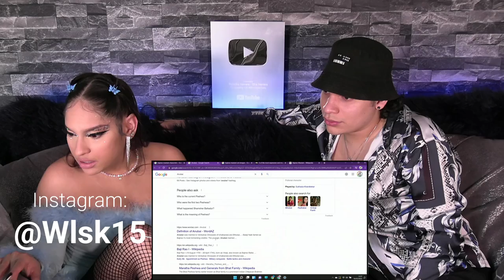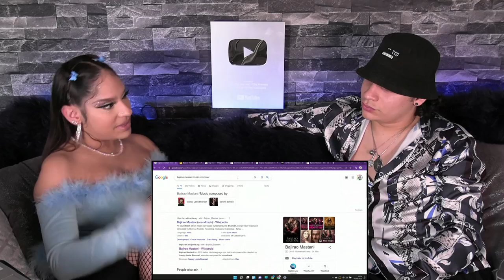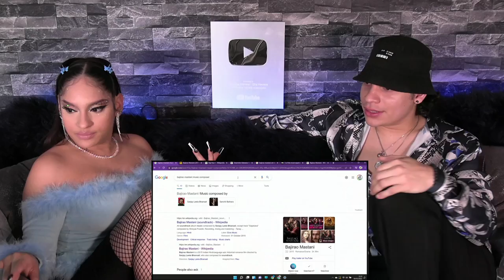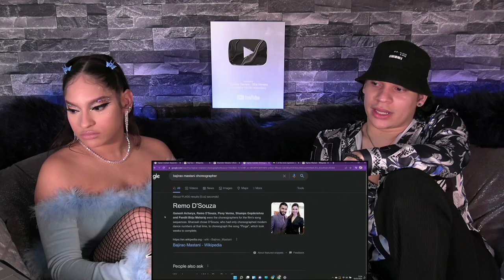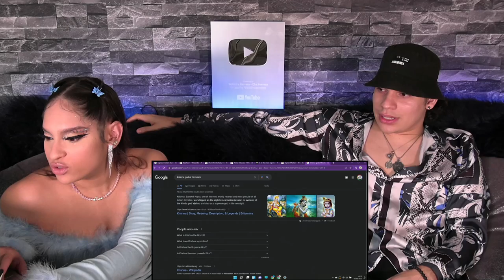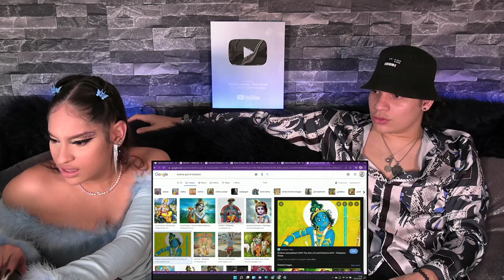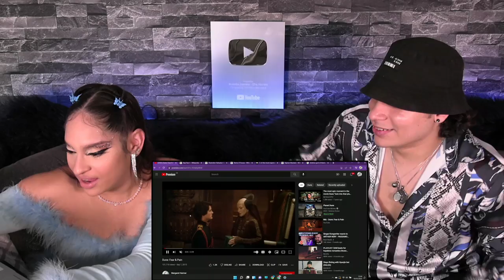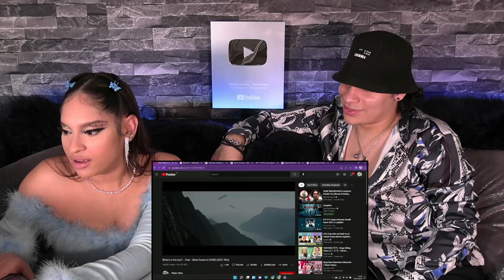Feature Friday Plus #92 'Bajirao Mastai' Movie & Music Review| Bollywood movie review first time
Join us on this week's Feature Friday Plus

This week we do something that has been highly requested and was an absolute pleasure to do. We review the Iconic 'Bajirao Mastani' movie with none other than 'Ranveer Singh', we finally got to see the lovely 'Deepika Padukone' act in a movie, and also Priyanka Chopra for the first time!

Hope you enjoy our Bajirao Mastani movie and musical score review.

Catch up on our latest Feature Friday Podcast where we check out THAI Music: